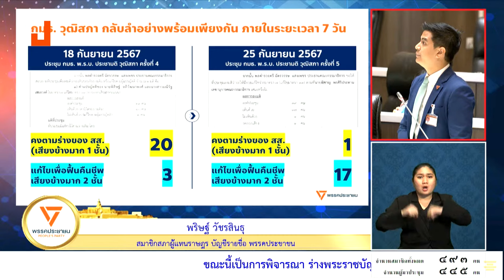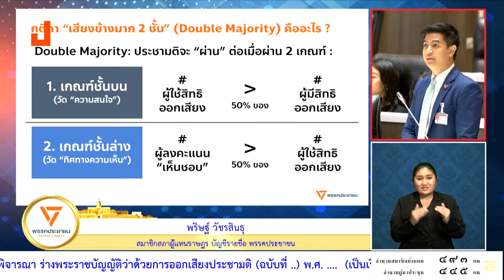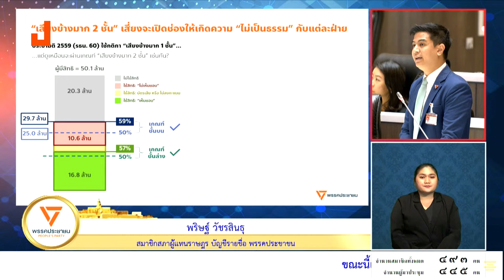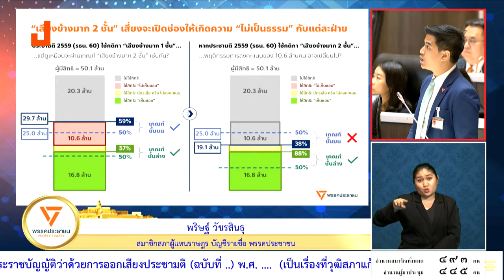เพื่อความเป็นธรรมในการแก้ รธน. 'ยืนยัน' ประชามติเสียงข้างมากชั้นเดียว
9 ต.ค. 67 การประชุมสภาผู้แทนราษฎร ครั้งที่ 30 (สมัยสามัญประจำปีครั้งที่หนึ่ง) มีการพิจารณาร่างพระราชบัญญัติว่าด้วยการออกเสียงประชามติ (ฉบับที่ ..) พ.ศ. ที่ส่งกลับมาจากวุฒิสภา
พริษฐ์ วัชรสินธุ สส. พรรคประชาชน อภิปราย พ.ร.บ. ร่างประชามติฉบับแก้ไขเพิ่มเติม โดยสาระสำคัญอยู่ในมาตรา 13 ที่เกี่ยวกับเกณฑ์ในการกำหนดว่าประชามติผ่านความเห็นชอบจากประชาชน เดิมปี 2564 มีการกำหนดเสียงข้างมาก 2 ชั้น (double majority)  แต่เดือนสิงหาคม 2567 สภาผู้แทนราษฎรมีมติเอกฉันท์เปลี่ยนเป็นเสียงข้างมาก 1 ชั้น แต่เมื่อสัปดาห์ที่แล้ววุฒิสภาได้แก้กลับไปใช้เกณฑ์เสียงข้างมาก 2 ชั้น สำหรับประชามติที่เกี่ยวข้องกับการแก้ไข รธน. เฉพาะมาตรา 9 (1) และ (2)
พริษฐ์ กล่าวว่า กติกาเสียงข้างมาก 2 ชั้นมีการใช้อยู่ในบางประเทศ ตนเองเข้าใจในประเด็นประชามติว่ามีความสำคัญ เนื่องจากเป็นการแก้ไขกฎหมายรัฐธรรมนูญที่เป็นกฎหมายสูงสุด ประชามติจะผ่านความเห็นชอบของประชาชนได้นั้นต้องผ่าน 2 เกณฑ์สำคัญ
           1. เกณฑ์ชั้นบน กำหนดจำนวนสิทธิ์คนออกเสียงเป็นเสียงข้างมาก เพื่อยืนยันว่าประชาชนให้ความสนใจในประชามติ
           2. เกณฑ์ชั้นล่าง กำหนดคนลงคะแนนเห็นชอบคิดเป็นเสียงข้างมากของคนที่ออกมาใช้สิทธิ์ออกเสียง เพื่อยืนยันว่าคนที่ออกมาลงคะแนนมีทิศทางความเห็นชอบกับคำถามในประชามติ
พริษฐ์ กล่าวว่าได้เสนอและยืนยันว่า ตัดเกณฑ์ชั้นที่ 1 ชั้นบนออกไป ปรับจากเกณฑ์เสียงข้างมาก 2 ชั้น เหลือเกณฑ์เสียงข้างมาก 1 ชั้น เหตุผลไม่ใช่เพื่อทำให้ประชามติผ่านง่ายขึ้น แต่เพื่อให้การทำประชามติมีกติกาที่เป็นธรรมมากขึ้น การกำหนดเกณฑ์ชั้นบนว่าประชามติจะมีผลเมื่อคนออกมาใช้เสียงสิทธิ์เกินกึ่งหนึ่งของผู้มาใช้สิทธิ์จะกลายเป็นส่งผลให้ฝ่ายที่ไม่ต้องการให้ประชามติผ่านนั้นได้เปรียบ เพราะเป็นการเปิดช่องให้ฝ่ายที่ไม่ต้องการให้ประชามติผ่านมีแรงจูงใจในการไม่ออกมาลงคะแนนอย่างตรงไปตรงมา
"ความตลกร้ายของเรื่องนี้ คือ กติกา double majority ที่ผู้สนับสนุนให้ความสำคัญของจำนวนผู้มาใช้สิทธิ์ออกเสียงกลับเป็นกติกาที่จะเพิ่มแรงจูงใจให้คนบางกลุ่มตัดสินใจไม่ออกมาใช้สิทธิ์ออกเสียง ทำให้คนที่ออกมาใช้สิทธิ์ออกเสียงลดลง"
พริษฐ์ กล่าวว่า ทิ้งทายว่า สภาฯ ควรจะยืนเรื่องหลักการของการหันมาใช้กติกาเสียงข้างมาก 1 ชั้น ไม่ใช่เพื่อให้ประชามติผ่านง่ายขึ้น แต่เพื่อให้มีกติกาในทุกๆ เรื่องในอนาคตที่เป็นธรรม